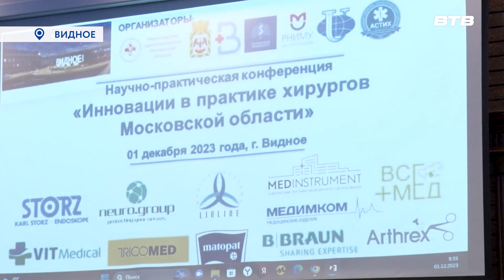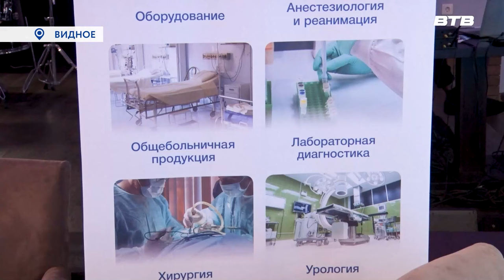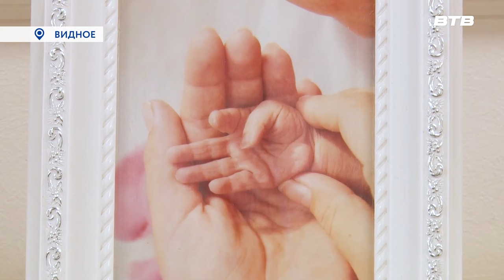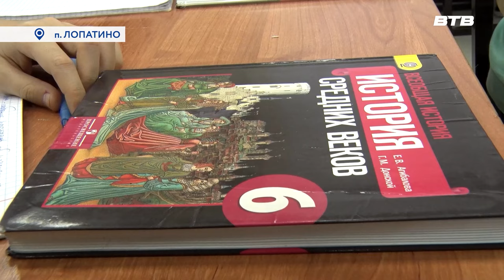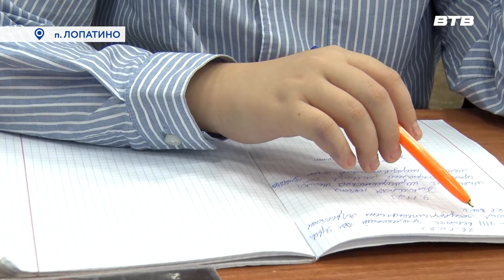Новости телеканала Видное-ТВ (01.12.2023 - пятница)